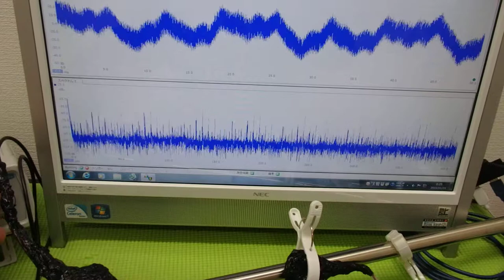超音波の非線形現象をコントロールする技術 ultrasonic-labo